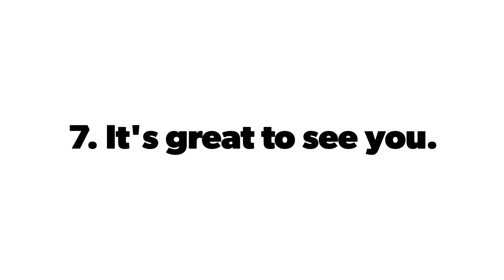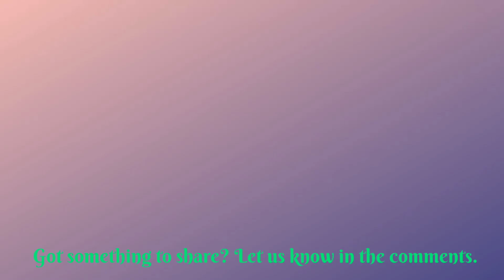15 Sentences to greet someone || Spoken English in Telugu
15 ways to greet someone in English.